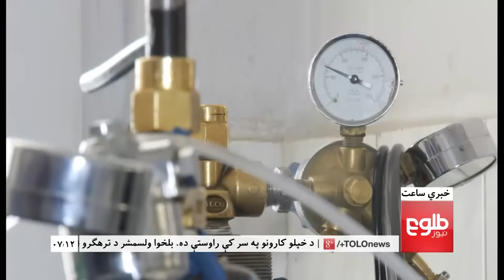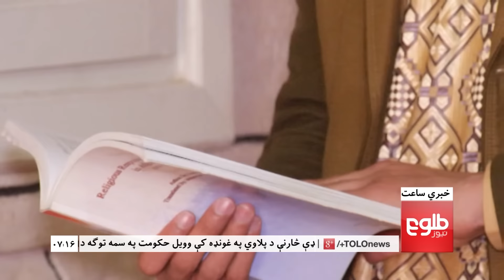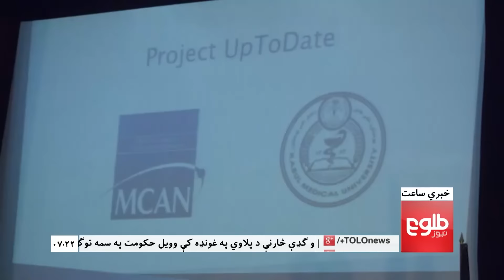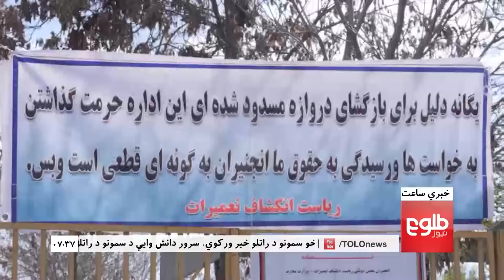LEMAR News 04 April 2016 /۱۶ د لمر خبرونه ۱۳۹۵ د وري